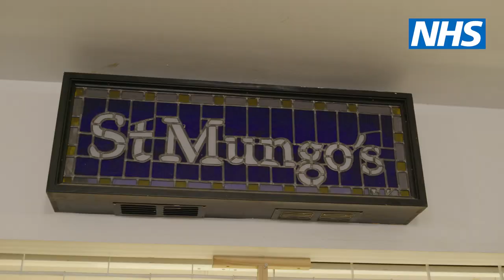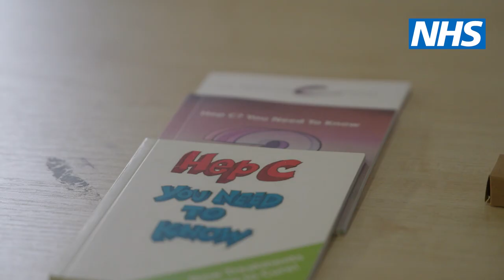Leaving no one behind – screening vulnerable communities for hepatitis C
NHS Medical Director Professor Sir Stephen Powis, visits a St Mungo’s hostel in Hackney where NHS England is supporting efforts to screen vulnerable populations for hepatitis C, and providing those who test positive with a full course of treatment.